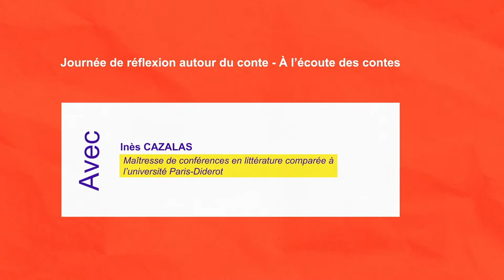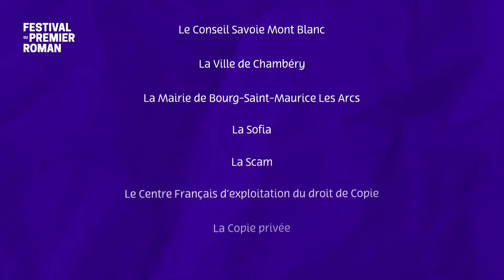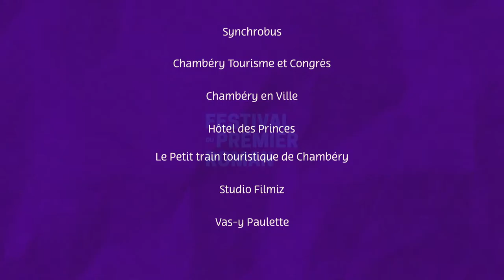Journée de réflexion autour du conte - À l'écoute des contes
Inès CAZALAS, maîtresse de conférences en littérature comparée à l’université Paris-Diderot.
Inès Cazalas nous fait remonter dans la nuit des temps, où bruissent les premiers récits, à la recherche de l’origine des contes…, pour ensuite nous accompagner dans les méandres de leur diffusion, entre oral et écrit, entre cultures traditionnelles et œuvres littéraires, brouillant au passage et à plaisir ces catégories binaires. De nombreuses interrogations ponctuent son intervention, devançant nos questionnements: Pourquoi les contes, qui nous relient profondément à l’enfance, ne peuvent-ils pas être cantonnés à la littérature jeunesse? À quels mondes nous ouvrent ces histoires à la fois simples et obscures ? Pourquoi est-ce aujourd’hui particulièrement important de continuer à les raconter, et quelles relations se tissent dans leur écoute partagée ?

00:00 Générique
06:10 Mot de bienvenue par Claire Schneider, vice-présidente de Lectures Plurielles
09:15 Présentation de Inès CAZALAS
1:12:40 Echanges avec le public